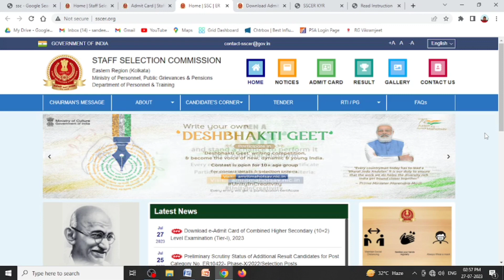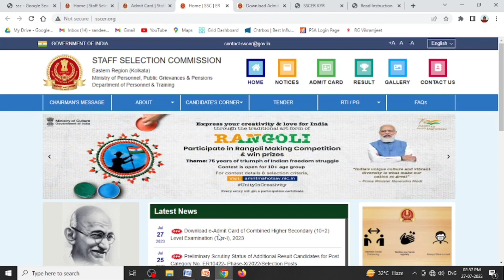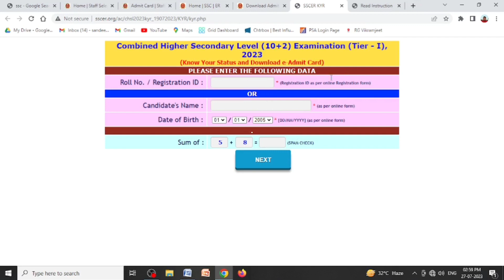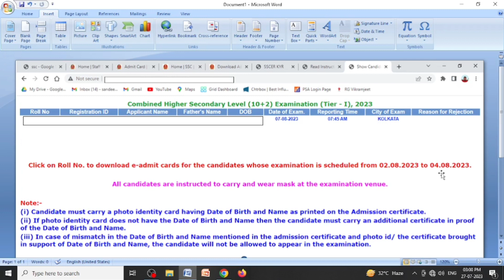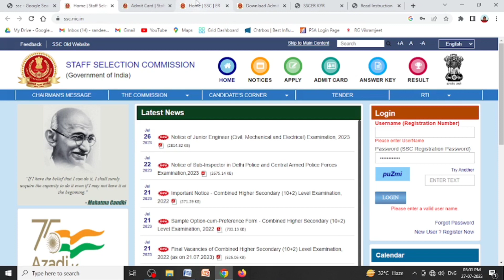SSC CHSL 2023 ADMIT CARD !!!